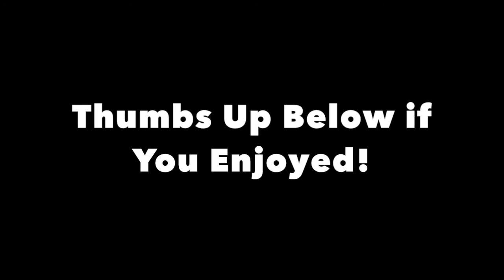Madden 16 User Pick Montage #1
The User Pick Montage of many to come! I'll be dropping one every month! Enjoy!

See Below

Thank you for everyone's support!